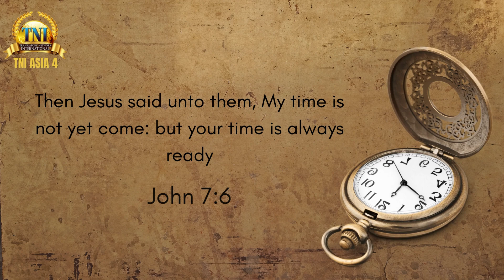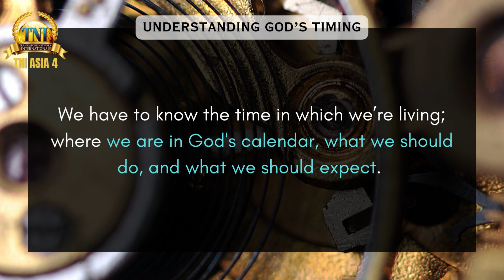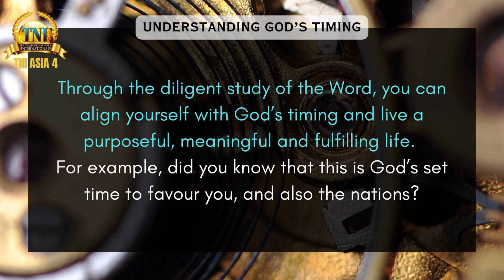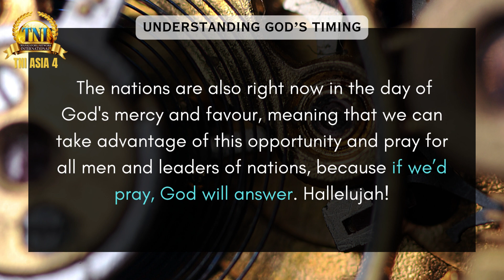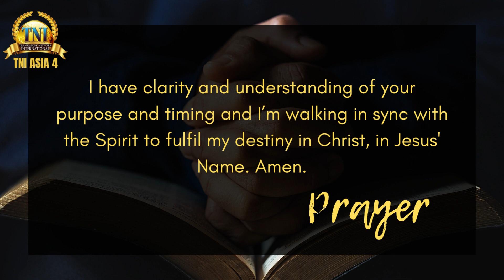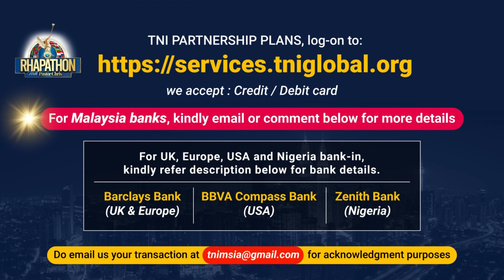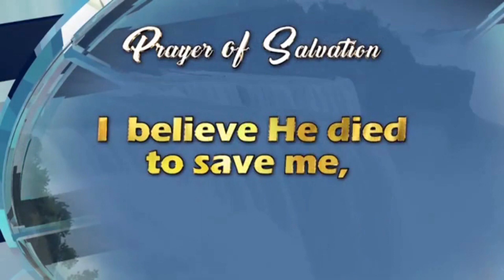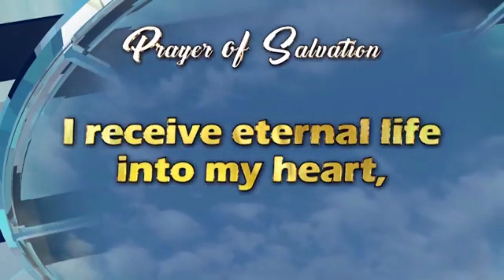UNDERSTANDING GOD'S TIMING || 27 OCT 2023 RHAPSODY OF REALITIES BY PASTOR CHRIS OYAKHILOME